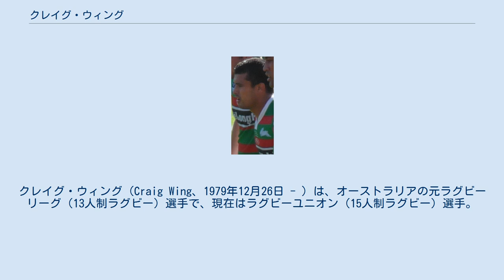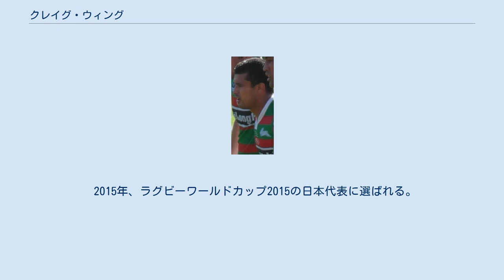クレイグ・ウィング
クレイグ・ウィング（Craig Wing、1979年12月26日 - ）は、オーストラリアの元ラグビーリーグ（13人制ラグビー）選手で、現在はラグビーユニオン（15人制ラグビー）選手。
 シドニーでは絶大なる人気を誇るラグビーリーグの影響をそのまま受け、1998年、サウス・シドニー・ラビットスに入団。
2000年、シドニー・ルースターズに移籍し、2002年、ナショナルラグビーリーグで、同チーム27年振りとなる優勝に貢献。
2003年のワールドクラブチャレンジでも優勝に貢献した。
また、2002年にラグビーリーグ・オーストラリア代表（カンガルーズ）に選出され、通算16試合に出場した。
2008年、サウス・シドニー・ラビットスに復帰。
2009年に退団。
なお、ラグビーリーグ時代の主なポジションはファイブ・エイス（スタンドオフ）。
 2010年、外国人選手の解雇に伴い、新たなスタンドオフ獲得が必要となったNTTコミュニケーションズシャイニングアークスと、ユニオンの実績がないものの、リーグにおける実績が抜群であることや、当人がユニオンでのプレーを希望していたこともあり、入団に合意。
同年9月4日に行われたジャパンラグビートップリーグ第1節の豊田自動織機シャトルズ戦に先発出場で日本での公式戦初出場を果たす。
 2012年、神戸製鋼コベルコスティーラーズに移籍。
2013年、日本代表に選出され、5月10日に行われた対UAE戦が、ユニオンにおける初キャップ試合となった。
また、2013年のウェールズ来日テストマッチ（リポビタンDチャレンジ）では2戦ともに出場し、6月15日の対ウェールズ戦では自ら逆転のトライを挙げ、対同チーム初勝利に貢献した。
 2015年、ラグビーワールドカップ2015の日本代表に選ばれる。
　 2016年、神戸製鋼を退団した。